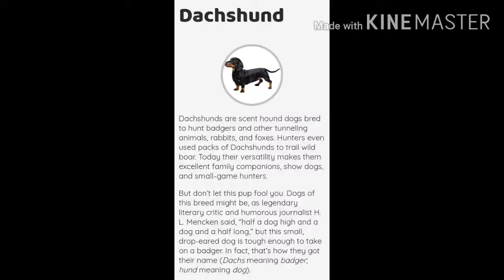Dachshund , the loveliest pet 🐕🐕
A kind of dog that can give happiness and a true friend ❤️